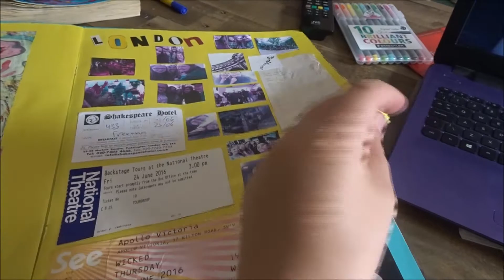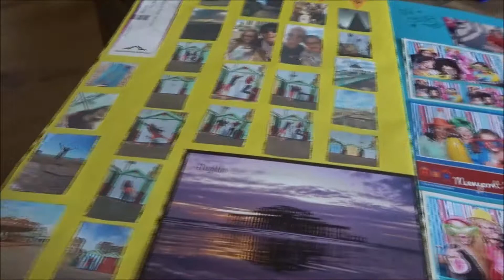WEEKLY VLOG: i don't do much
OPEN ME!!!